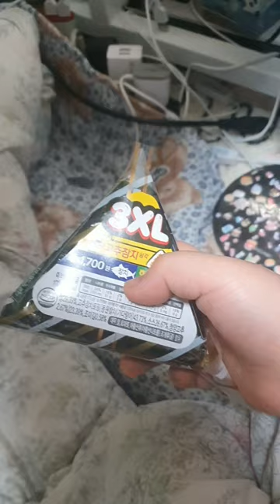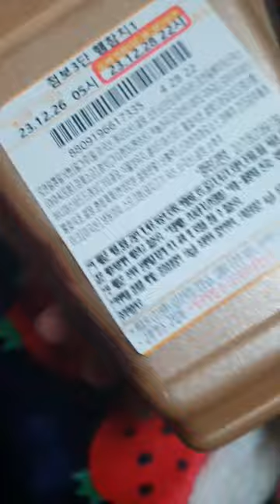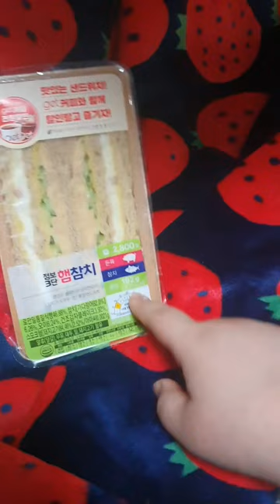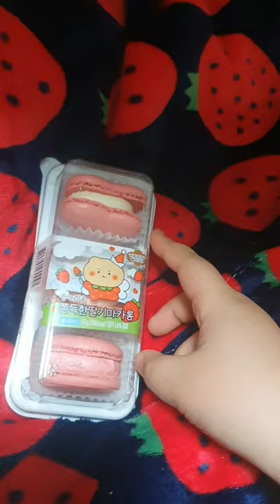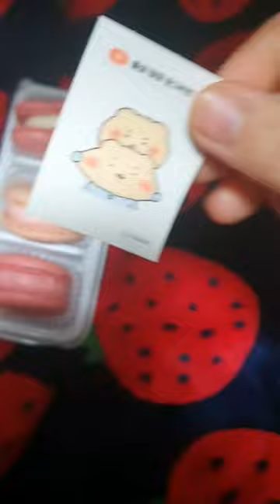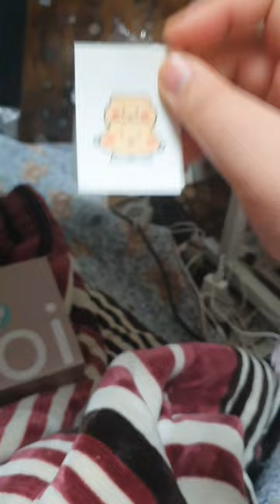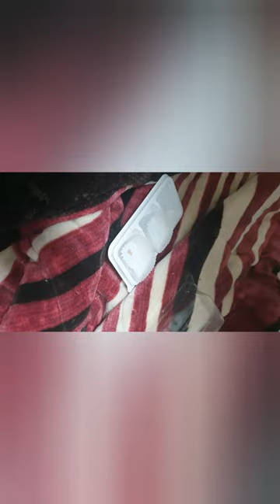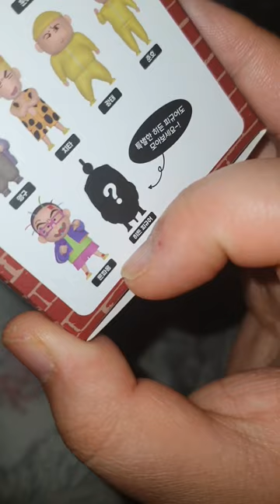cu편의점 음식 이것저것